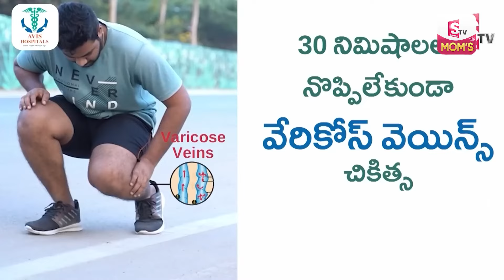Ramaa Raavi - వంటగదిలో వస్తువులు || Ramaa Raavi Latest Videos 2024 Kitchen Tips || SumanTv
Watch ► Ramaa Raavi - వంటగదిలో వస్తువులు || Ramaa Raavi Latest Videos 2024 Kitchen Tips || SumanTv